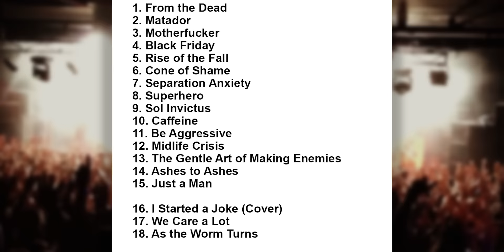Faith No More Setlist - The Troubadour - Los Angeles - California - 3 September 2015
Faith No More Setlist
The Troubadour, Los Angeles, California, USA
3 September 2015